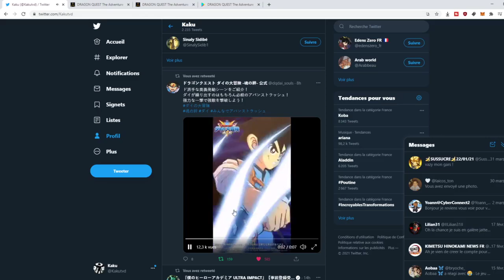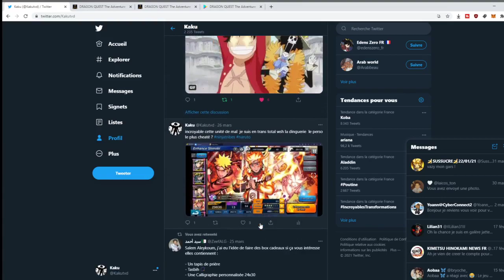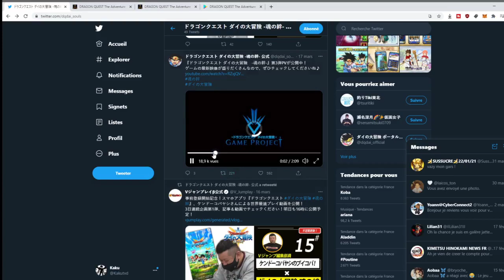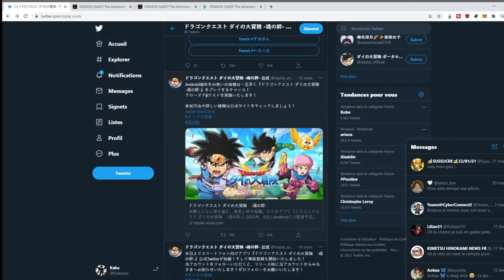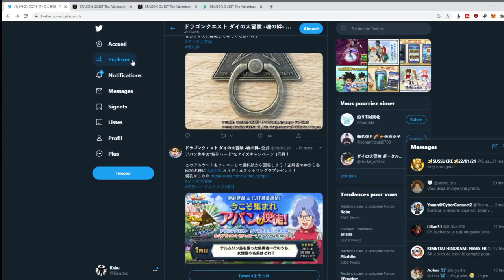LA BETA DE CE NOUVEAU JEU Dragon Quest The Adventure of Dai A Hero’s Bonds ARRIVE DANS 2J 7/4/2021